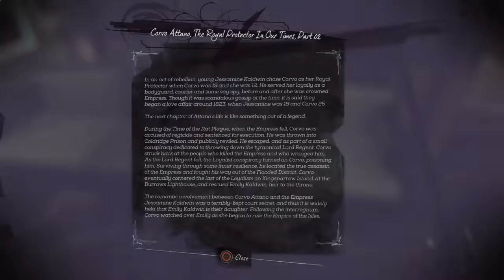Dishonored 2 - Low Chaos - Emily Kaldwin Playthrough - #2